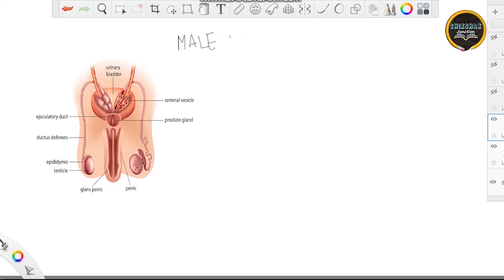Lecture 29 Biology Class 12th: Male Reproduction System | By Ayushi Agarwal | Shikshak Junction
Happy Learning,
Shikshak Junction